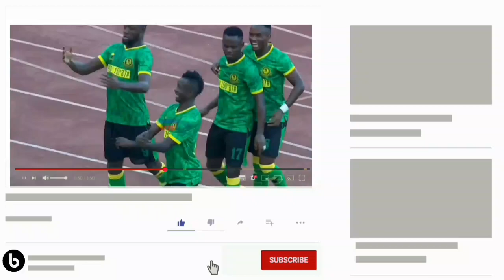🔴LIVE KUTOKA MALI SIKIA ALICHOKISEMA FEI TOTO MUDA HUU NIMERUDI YANGA LEO TUNASHINDA...